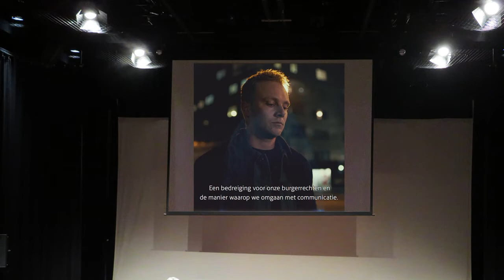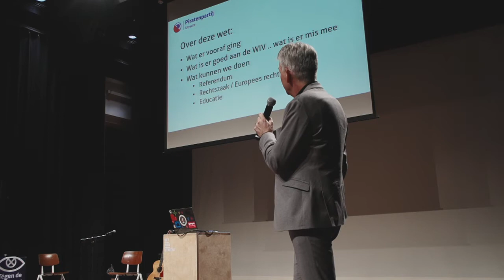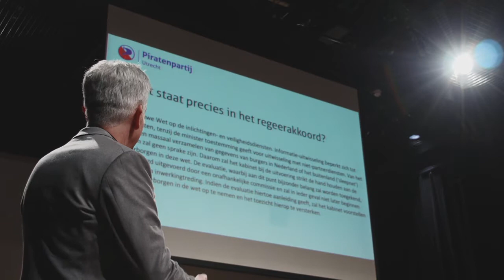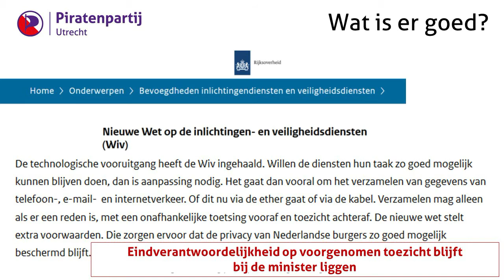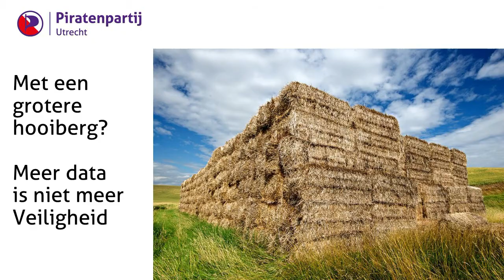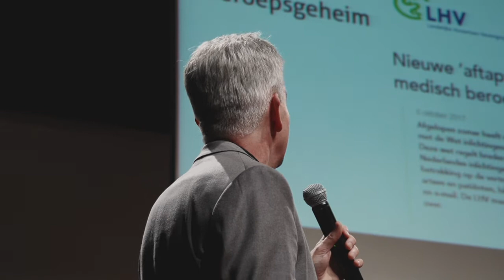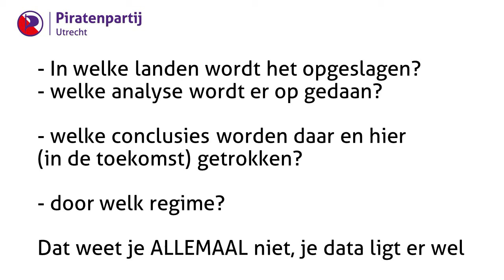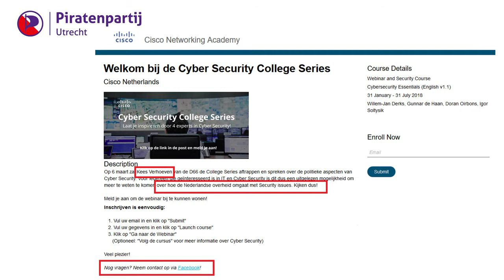deel1 - Sleepwet keynote Rico Brouwer PP Utrecht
Op 7 maart 2018 opende Piraat Rico Brouwer de reeks van voorlichtingsbijeenkomsten over de Wiv / Sleepwet van de Piratenpartij, met een eerste kennismaking met waar het om gaat in deze wet. De avond was georganiseerd door de Piratenpartij Utrecht, werd gefilmd en is in vier delen integraal online beschikbaar gemaakt via de online kanalen. Dit is deel 1 van de registratie van deze voorlichtingsavond over de nieuwe Wet op de inlichtingen- en veiligheidsdiensten 2017.